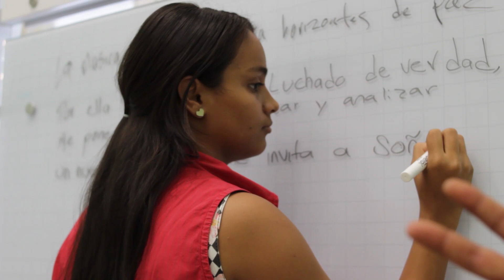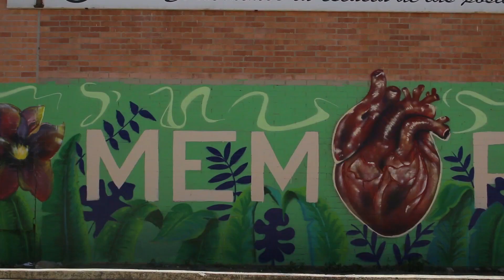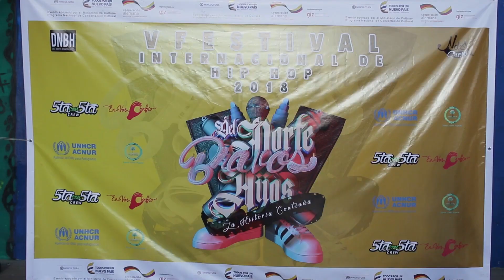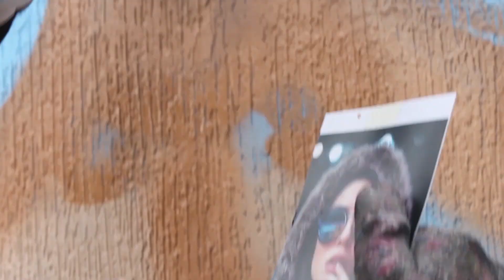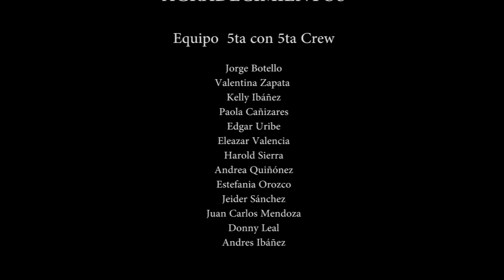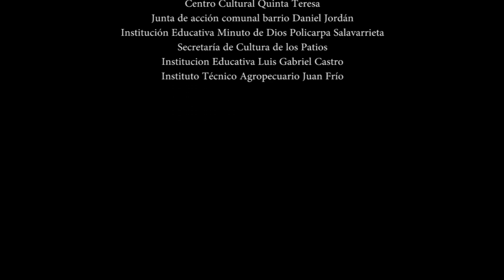Video resumen V Festival DNBH 2018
Este es el video resumen de nuestro V Festival Internacional de Hip Hop de Norte de Santander Del Norte Bravos Hijos (DNBH) LaHistoriaContinúa, el cual se realizó los días 27, 28 y 29 de julio del 2018.
Este es un evento insignia del departamento y se sigue posicionando a nivel nacional e internacional, al contar con artistas de diferentes países de Latinoamérica y al estar alimentado por la EscuelaItinerante que lleva el mismo nombre.

El V Festival DNBH 2018 es un evento Apoyado por el Ministerio de Cultura – Programa Nacional de Concertación Cultural; Cooperación Alemana GIZ; ACNUR, la Agencia de la ONU para los Refugiados; En VOZ Confío; NorteDeSantander CREW; Fondo Lunaria; Museo Casa Natal Santander; Alcaldía Los Patios; Defensoría Del Pueblo; Programa de Comunicación Social Campus Villa del Rosario; TRAZO FINO

Un sincero y afectuoso agradecimiento a quienes hicieron posible esto.